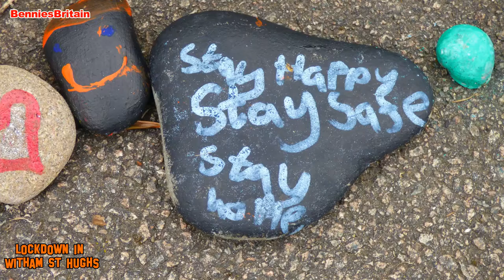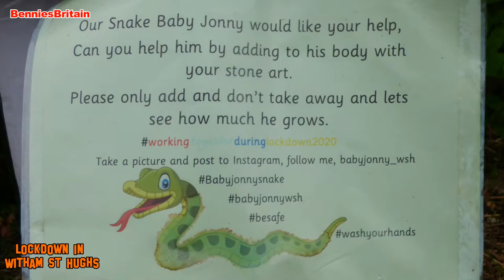Lockdown in Witham St Hughs - # Baby Jonny Snake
Lockdown children in the village of Witham St Hughs have been busy painting stones and placing them on the pavement in the hope of making a long stone art snake.